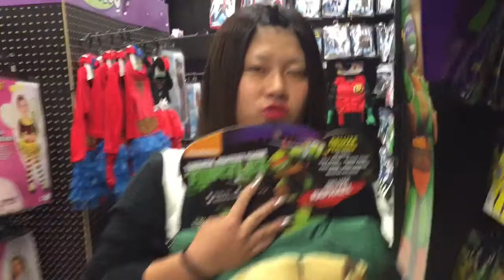We Are Family (Season 5 Episode 8) (Shopping with Ayaka and Patrick)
Me, Patrick, and Ayaka bought a lot of things at the mall.